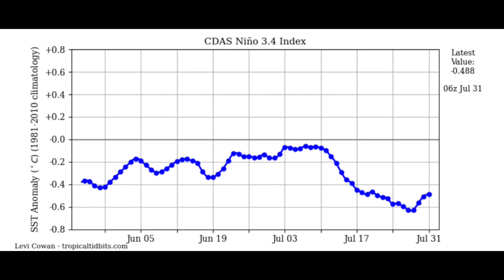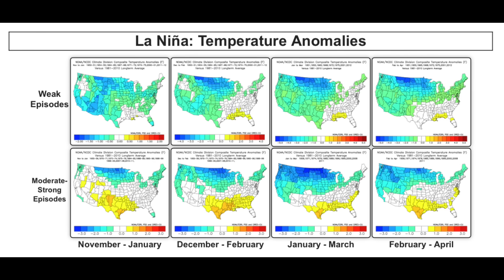Preliminary Winter Forecast 2025-2026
This is my preliminary winter forecast for the 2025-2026 winter season. I give analysis of factors influencing the winter weather and my own temperature, precipitation, and overall forecast maps as well.

I plan on making more or two more preliminary winter forecasts before a final one about a month before the start of winter.

Editor: CapCut

Computer generated voice: CapCut

[Credit to any images via Google]

Winter is coming, get excited and be prepared.